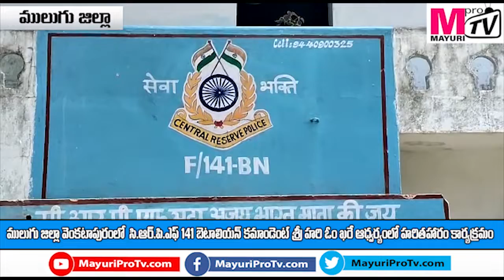CRPF141 CRPF 141 బెటాలియన్ కమాండెంట్ శ్రీ హరి ఓం ఖరే ఆధ్వర్యంలో హరితహారం | ములుగు జిల్లా వెంకటాపురం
CRPF 141 బెటాలియన్ కమాండెంట్ శ్రీ హరి ఓం ఖరే ఆధ్వర్యంలో హరితహారం | ములుగు జిల్లా వెంకటాపురం
MAYURI PRO TV TELUGU